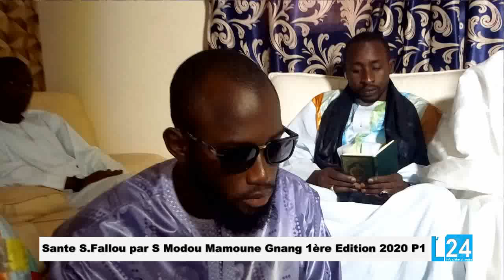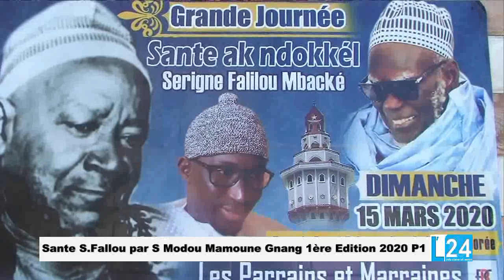Sante Serigne Fallou par S Modou Mamoune Niang 1ère Edition 2020 P1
Sante Serigne Fallou par S Modou Mamoune Gnang 1ère Edition 2020 P1